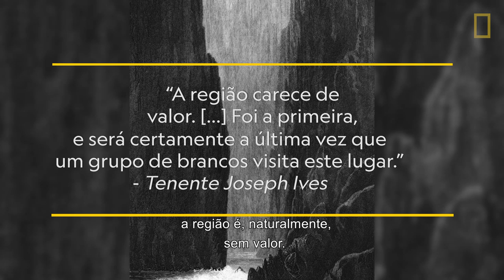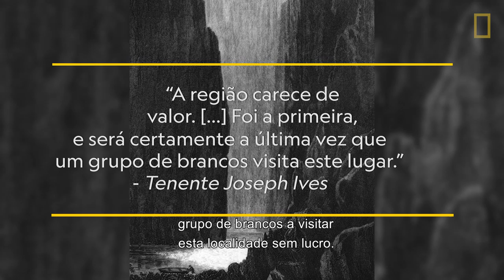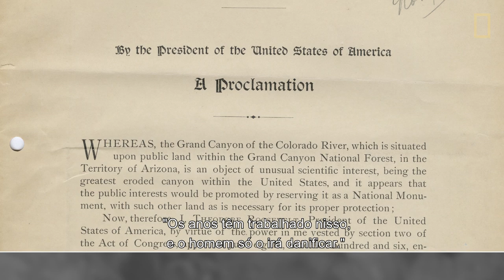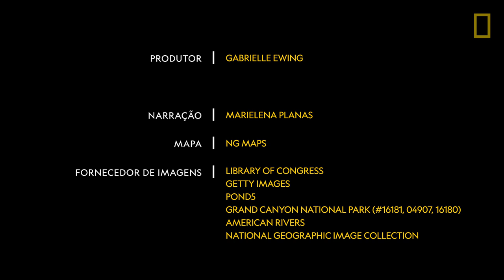Parque Nacional do Grand Canyon | National Geographic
Há cem anos, a 26 de fevereiro de 1919, o Grand Canyon foi designado como Parque Nacional. Mas o caminho para a proteção federal não foi fácil. Na verdade, a certo ponto, o Canyon foi designado como "uma localidade sem lucro" por um explorador. Descubra como o Grand Canyon se tornou um dos parques nacionais mais visitados e amados dos Estados Unidos.

Sobre a National Geographic:

A National Geographic acompanha exploradores pioneiros, cientistas, ambientalistas, produtores de filmes e fotógrafos, contribuindo assim para o compromisso que a National Geographic Society tem para com a sociedade: explorar, conservar e educar.